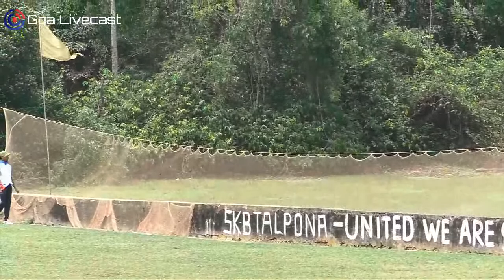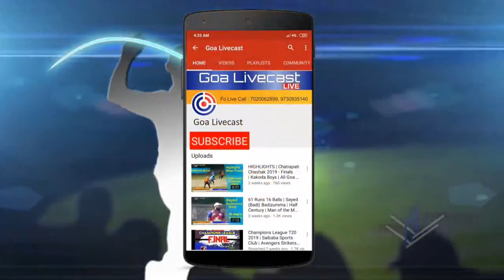RAJBAG TARIR WARRIORS VS PALOLEM WARRIORS